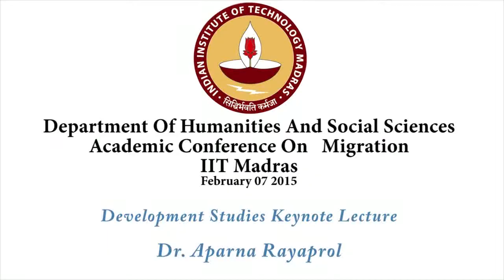Dr Aparna Rayaprol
Department of Humanities and Social Sciences, IIT Madras, Chennai, India, Academic Conference 2015 on Migration, session speech and discussion by Dr  Aparna Rayaprol